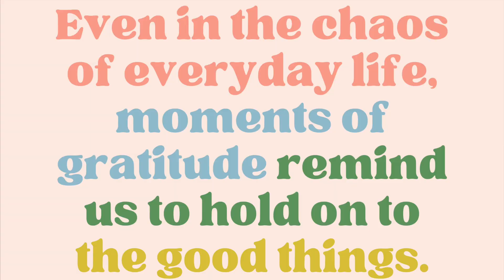Wake Up Ireland Thursday, Oct. 26th 2023